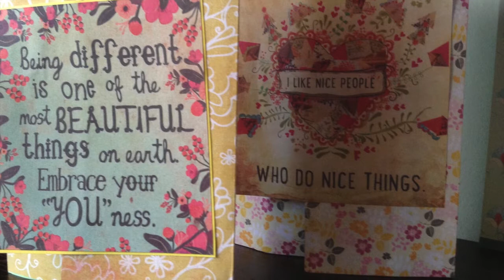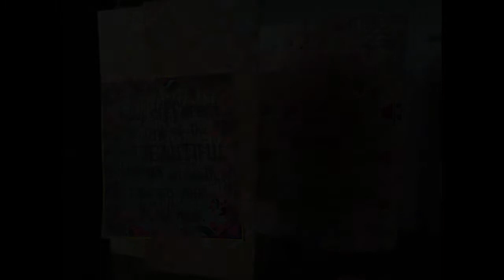correo bonito: rápido y fácil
Aquí os traigo una manera rápida y fácil de hacer un correo bonito para vuestras queridas amigas por correspondencia. ¡Espero que os guste!